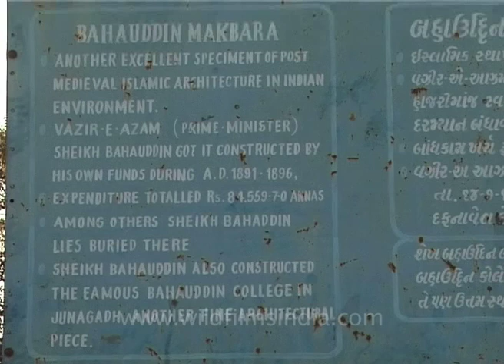Bahauddin Makbara, Junagadh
Bahauddin Makbara in Junagadh. Bahauddin ka Maqbara,mausoleum of the Wazir of Junagadh. Bahauddin Maqbara is another excellent specimen of post medieval islamic architecture. Sheikh Bahauddin got it constructed by his own funds during A.D 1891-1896.